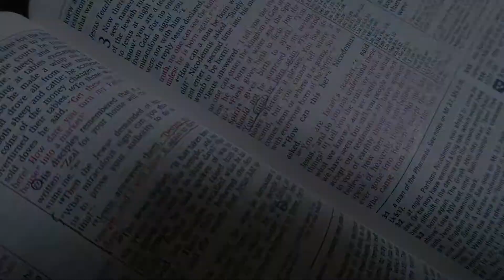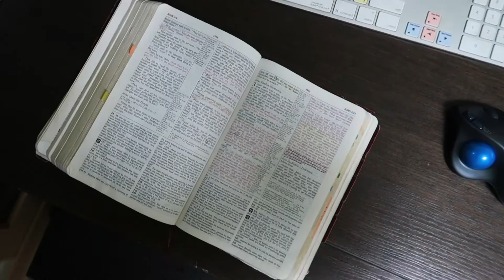Introduction - So Where Do We Start | Episode: 0-2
Episode 0-2: Introduction - So Where Do We Start?

In this episode, I talk about how I start off my session. As a person with zero background in theological education, this is my story of how I have tried to study the Bible.

Equipment:
Camera : Canon G7X Mark ii
Mic : Samson Meteor